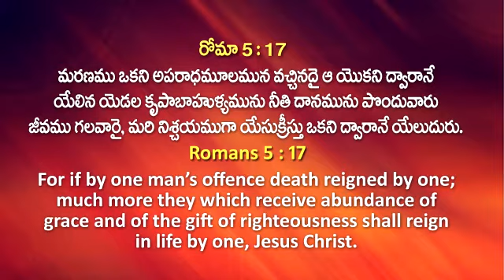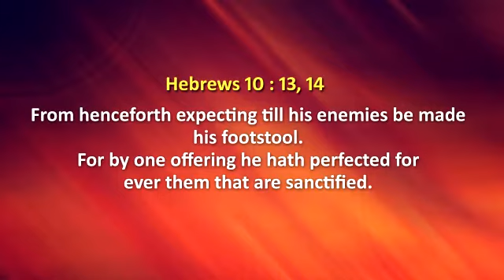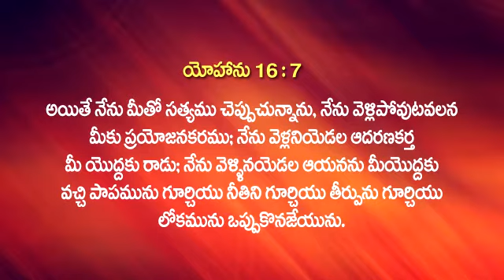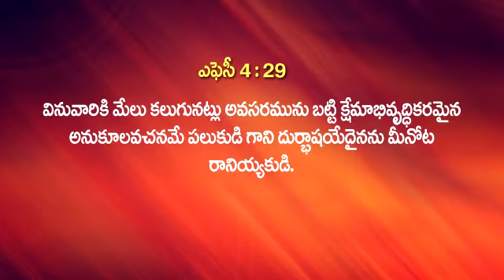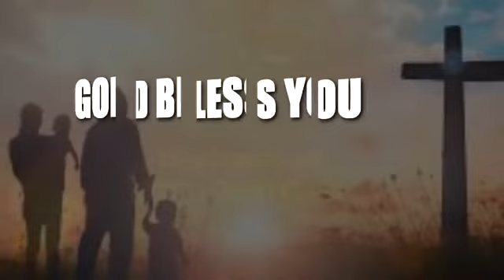Reigning Part - 76 నీ జీవితాన్ని నీవే ఏలుకో Part - 76